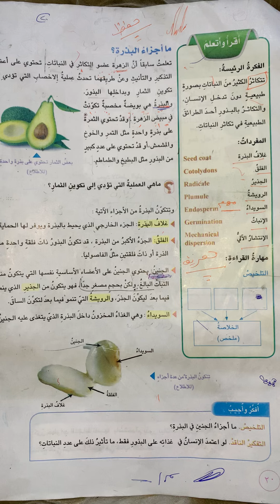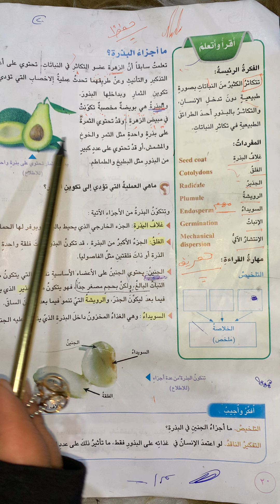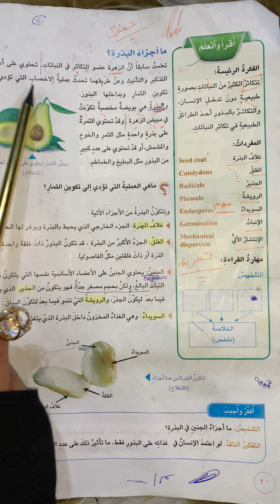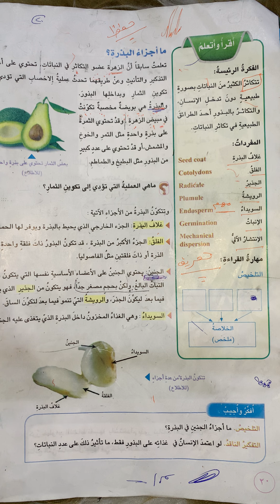السادس الابتدائي الفصل الأول الدرس الأول التكاثر بالبذور( صفحة ٢٠)